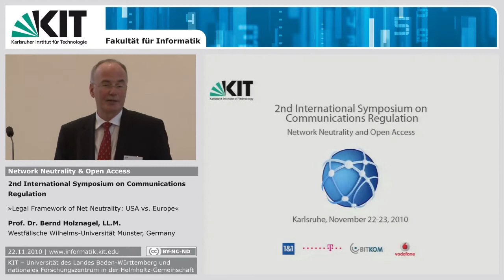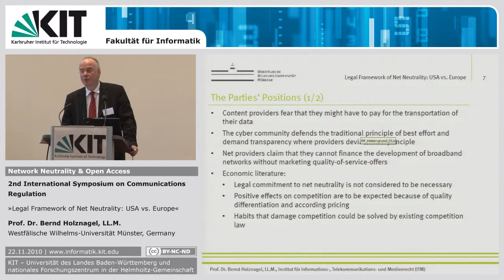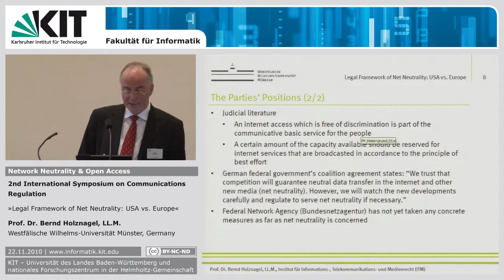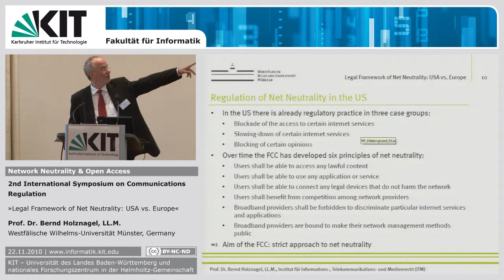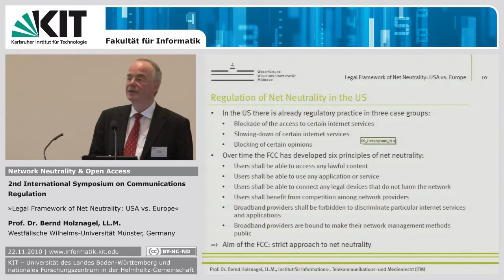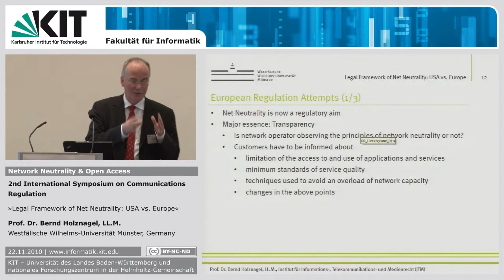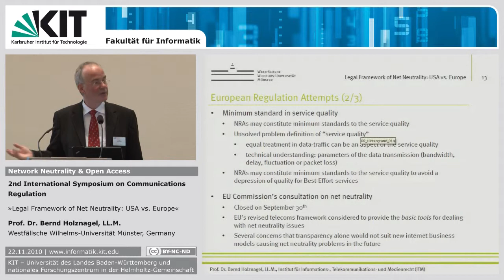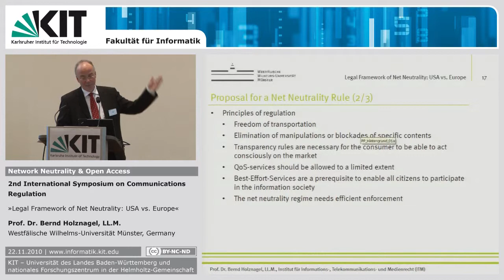Legal Framework of Net Neutrality: USA vs. Europe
Prof. Dr. Bernd Holznagel, LL.M. | Westfälische Wilhelms-Universität Münster, Münster, Germany  | 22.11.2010

Shortbio: Prof. Dr. Bernd Holznagel, LL.M. is director of the Institute for Information, Telecommunication and Media law (ITM) at the University of Münster. The main focus of his research work lies in telecommunication and media law as well as in network regulation like energy law. He studied law and sociology at Freie Universität Berlin (Free University of Berlin) as well as at McGill University Montréal. Since 1997 he is Professor for constitutional and administrative law at University of Münster and head of the public section of the ITM. Professor Holznagel is a member of an academic consortium for questions of regulation of the Bundesnetzagentur (Federal Network Agency) and a member of Münchener Kreis (Munich Circle). Moreover he is co-editor of the law magazine "Multimedia und Recht".